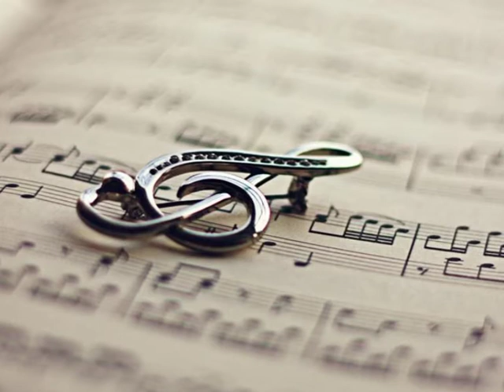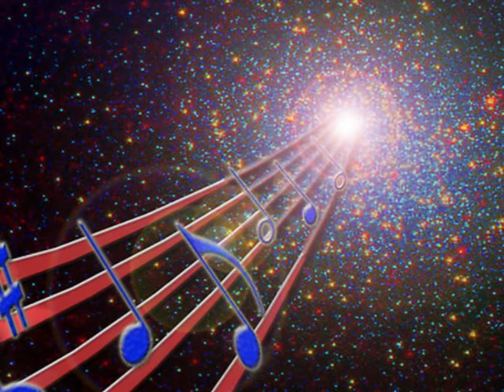Kysáč - Z Padinského kostolíčka --- Ondrej Topál 2019